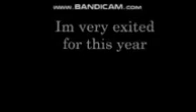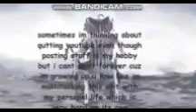hapy new yers